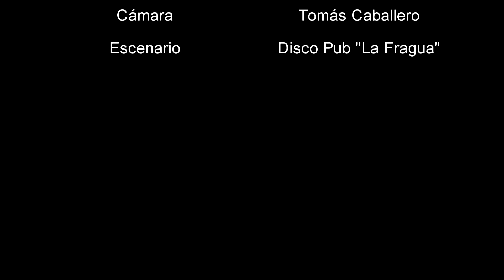Remember 90s Temazos Piano & DJ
Este cover interpretado en directo usa los siguientes temas de musica electrónica de los años 90 (Remember 90s Temazos Piano): Faithless Insomnia - Zombie Nation Kernkraft 400 - Darude Sandstorm. Está realizado con sonidos profesionales de FL Studio.

Dar las gracias a Tomás Caballero (Camarero de "La Fragua") por ayudarnos con la grabación, a Dj Piri por prestarnos la mesa de mezclas y a Alberto por dejarnos grabar el cover en su local Disco-Pub "La Fragua" Cenizate (Albacete).

Un saludo Revocovers